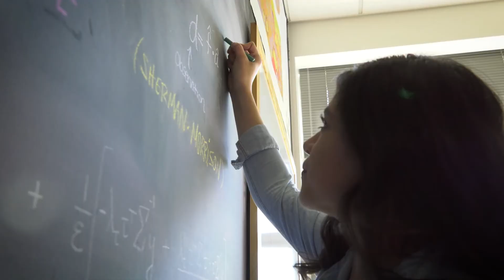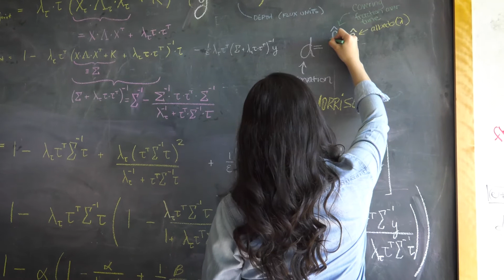Lupita Tovar: Mapping New Worlds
Lupita Tovar maps exoplanets as part of her research. How cool is that? Very cool. She's not the only undergrad doing super interesting research. Hear from undergraduates doing research in art to zoology and everything in between at the 20th Annual Undergraduate Research Symposium on May 19, 11 a.m.-6 p.m. Plan your day with help from the online proceedings

As Lupita says, the Undergraduate Research Symposium "is a great opportunity to come learn something new and explore different fields that you maybe didn't know existed on campus."